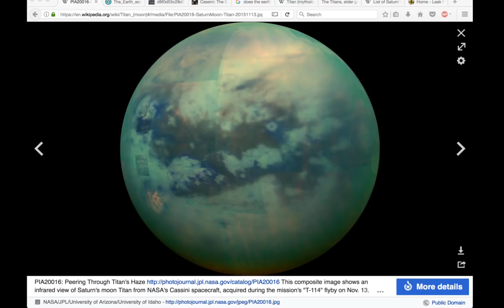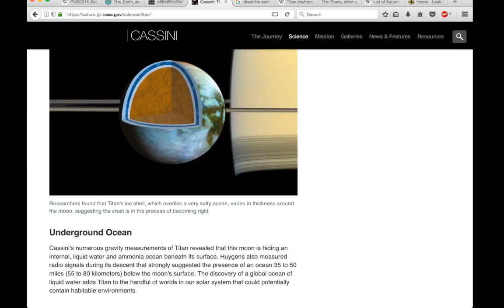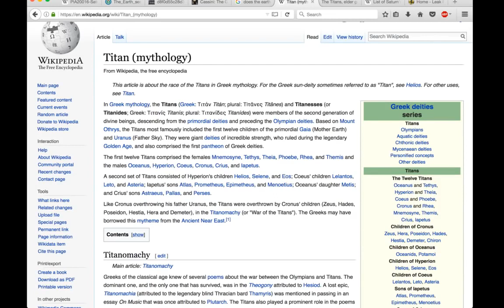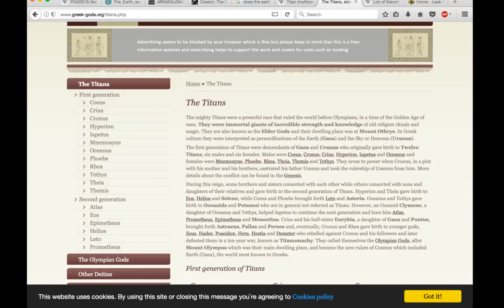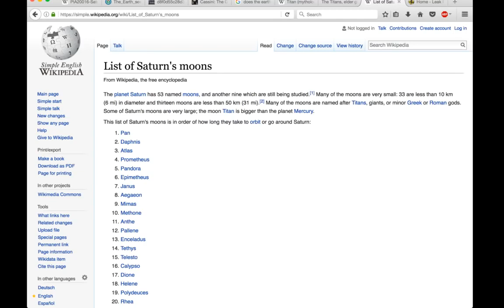Where Did The Giant Titan Nephilim Come From?